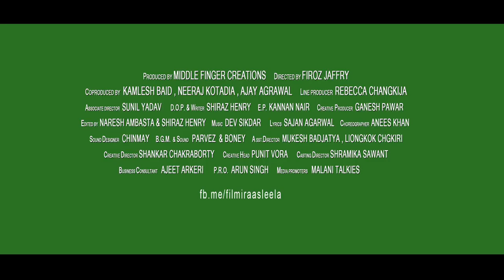Filmi Raasleela | Metoo | Bollywood | Full Film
Full film on Metoo movement , what happens in Bollywood , how financers use girls , all shown in the movie Filmi Raasleela